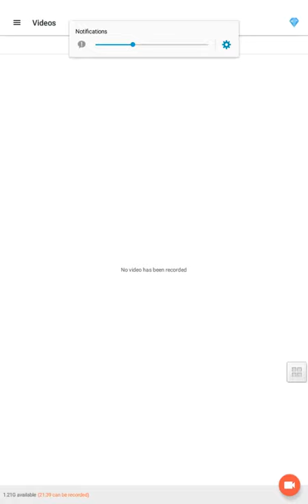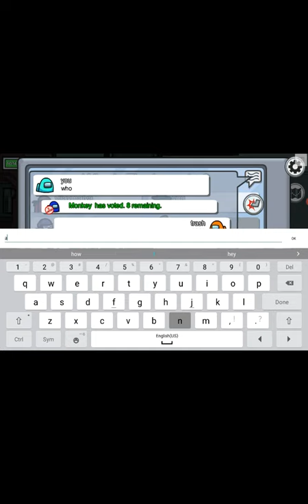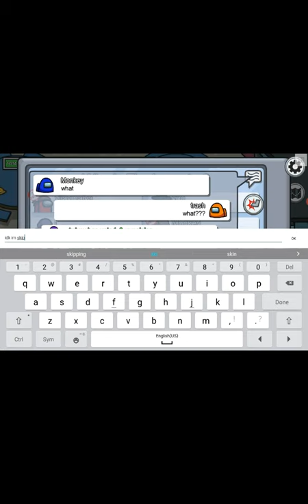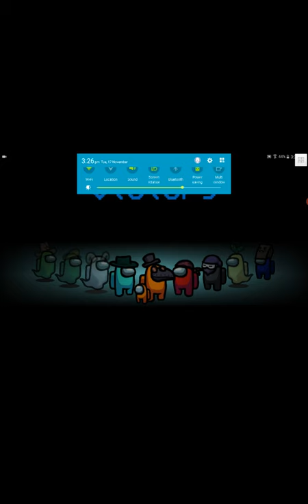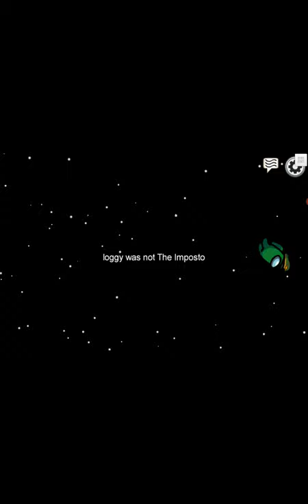Playing among us